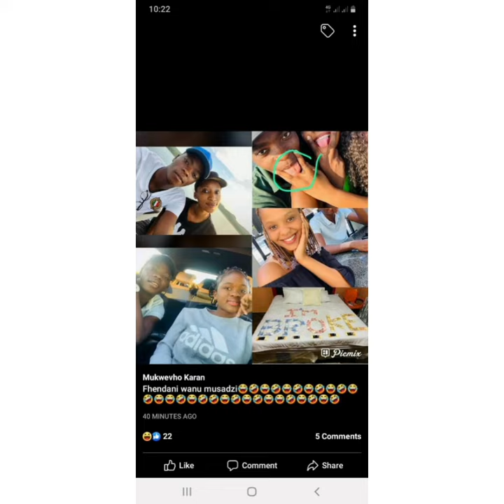Forex trader with his 203 girlfriends (based in venda, khubvi)